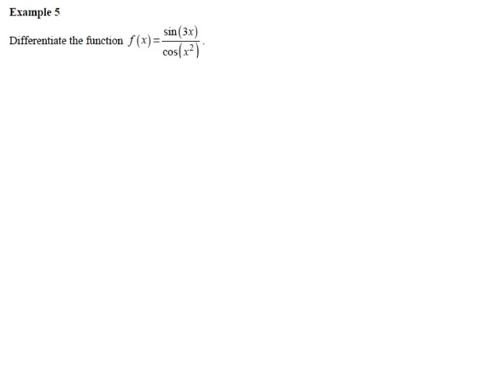6.2 Ex5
A trig derivative with the quotient rule.